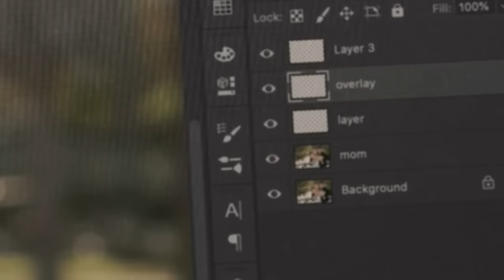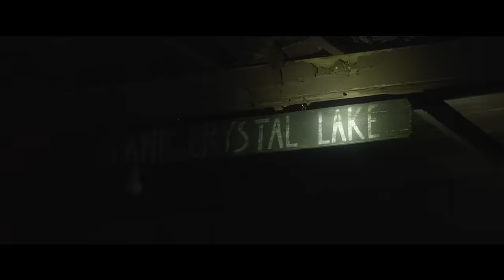Never Hike in the Snow (2020) KILL COUNT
Editors: Zoran Gvojic & Michael Cygan
Thanks Mike & Zoran!

MUSIC!!